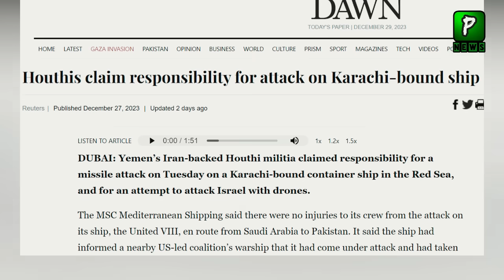Why Yemen Do This With Pakistani Ship In Red Sea ? | Pak Yemen Latest News | Pakistan News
About Video : Why Yemen Do This With Pakistani Ship In Red Sea ? | Pak Yemen Latest News | Pakistan News

Join Us On
ABOUT CHANNEL